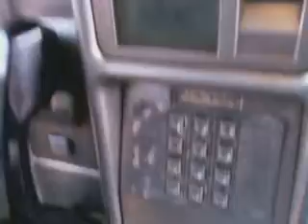Spinning in phonebox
am spinning in a phonebox.